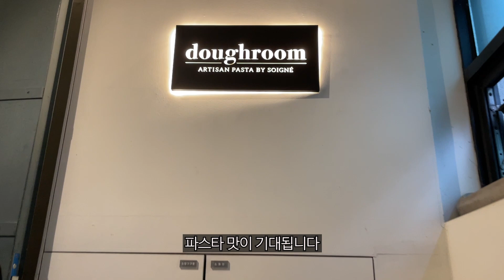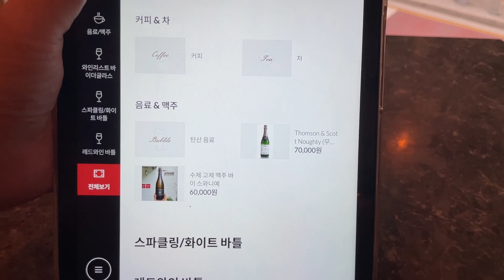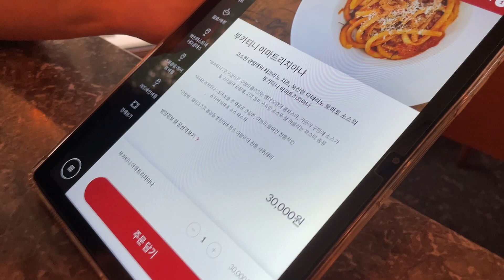서래마을에서 맛있는 잔치국수 먹고왔습니다. (생면파스타 맛집 도우룸)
서래마을 생면 파스타 맛집 '도우룸' 다녀왔습니다.
면이 부드럽고 음식이 전체적으로 담백하고 좋았어요